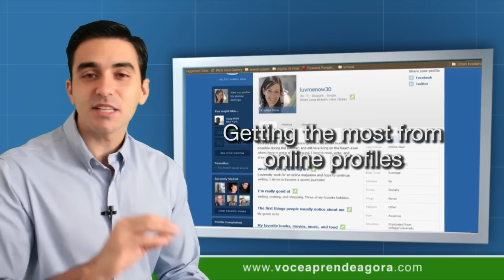AULA DE INGLÊS 684 Getting the most of your online profiles part 2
Aula do curso de ingles voce aprende agora getting the most from online profiles (obter o máximo de perfis online). "Dos" and "don'ts" ("faça" e "não faça"). Use your online profile in the most efficient way (use seu perfil online do jeito mais eficiente). "Like" this class (dê um "like" nessa aula). "Like" all our classes (dê um "like" em todas nossas aulas). Hiring managers (administradores que contratam). Looking for new hires (buscando novas contratações). If you want to use your profile to find a new job (se você quer usar seu peril para encontrar um trabalho novo). Either now or in the future (ou agora ou no futuro). Here are some "dos" and "don'ts" (aqui estão alguns "faça" e "não faça"). Things you should do (coisas que você deveria fazer). Things you shouldn't do (coisas que você não deveria fazer). Keep your profile up to date (mantenha seu perfil atualizado). Even if you're not looking for a job (até se você não está buscando por um trabalho). Make sure you list your latest achievements (certifique-se de listar suas últimas conquistas). Achievements (conquistas). Hiring managers are looking for the best people for their companies (administradores que contratam estão buscando pelas melhores pessoas para suas empresas). Make sure that you present yourself in a positive way (tenha certeza que você se apresenta de uma forma positiva). You never know (você nunca sabe). Someone may invite you to come in for an interview (alguém pode te convidar para vir para uma entrevista). Even before you start looking for a new job (até antes de você começar a buscar por um novo trabalho). It is always best to avoid making any negative comments… (é sempre melhor evitar fazer qualquer comentário negativo). Current or previous boss (patrão/chefe atual ou anterior). Company (empresa). Co-workers (companheiros de trabalho). If employers think that you will damage their image… (se empregadores pensam que você irá danificar/prejudicar a imagem deles...). After you leave the company (depois que você deixar a empresa). They won't want to hire you (eles não vão querer contratar você). If you are always telling off-color jokes (se você está sempre contando piadas sem graça). Off-color jokes (piadas sem graça). Joining a weird or silly groups (entrar em grupos estranhos ou bobos). Be careful (seja cuidadoso). One of the fun things about networking sites… (uma das coisas divertidas sobre sites de relacionamentos). You can connect with other people (você pode conectar com outras pessoas). Share your sense of humor (compartilhe seu senso de humor). However, these groups don't always leave a potential employer with a good impression (no entanto, esses grupos nem sempre deixam um empregador potencial com uma boa impressão). Instead, be selective (ao invés disso, seja seletivo). Join groups that demonstrate your professional goals (entrar em grupos que demonstram seus objetivos profissionais). Social involvement (envolvimento social). This shows you're thoughtful (isso mostra que você é pensativo). Creates a positive online image (criar uma imagem positiva online). What are 3 things you should do to keep a positive image online? (quais são 3 coisas que você deveria fazer para manter uma imagem positiva online?). What's one thing that may cause a negative image about yourself? (qual é uma coisa que pode causar uma imagem negativa sobre você mesmo?). (complete os exercícios no site). Be VIP at Você Aprende Agora! (seja VIP no Você Aprende Agora). See you next class!

✅ Seja VIP e fale direto com o Dib